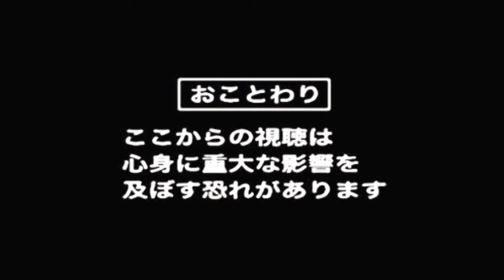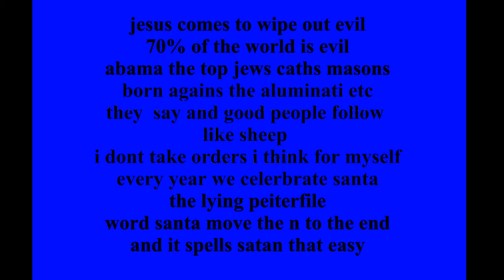Copy of jesus ms repent science proves soles are real and more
science proves a sole is real
ghost machine human ginipig
a machine that can not be controlled
its a porthole for the evil and good
made by evil people and good is not there plane
god & Jesus don't need there machine no limits
 but Satan and his gang do need humen help
and this is just another failed attempt to get there